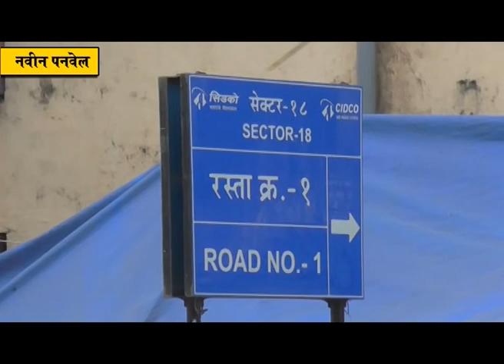सिडको नोडमध्ये नागरी सुविधा पुरवा; स्थानिक नगरसेवकांनी केली मागणी